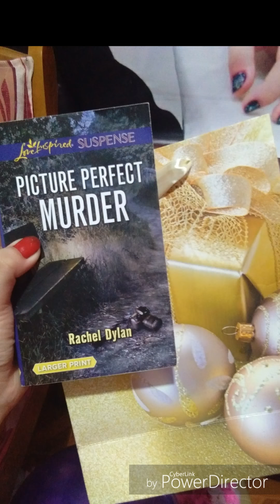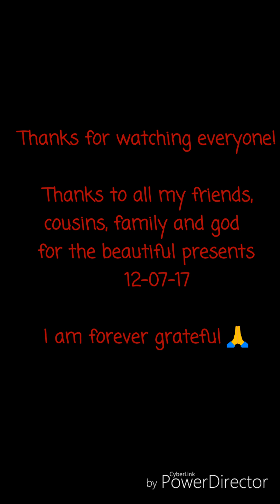My Debut ||Mary Cone Sy